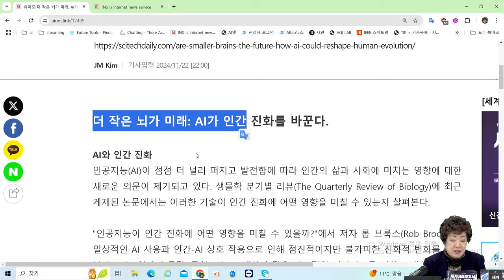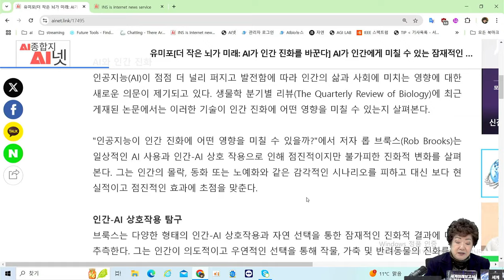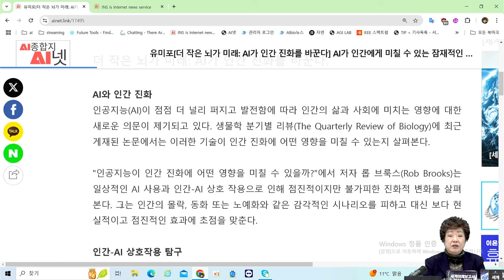더 작은 뇌, 새로운 진화! - AI가 만들어가는 인간의 미래 [AI미래기술]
💠 더 작은 뇌, 새로운 진화!  기사